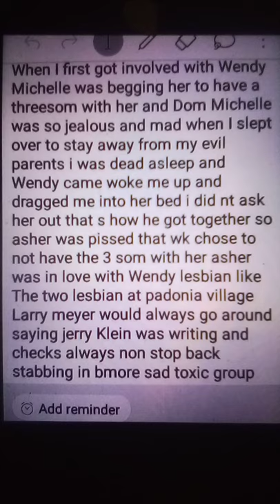Larry would go around saying Jerry kline was writing bad checks all over town no1 is really friends